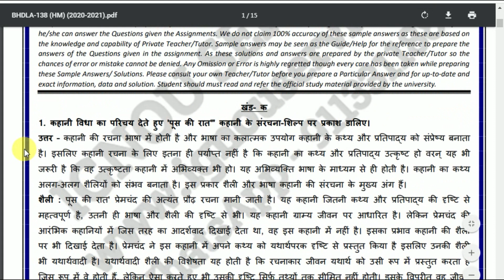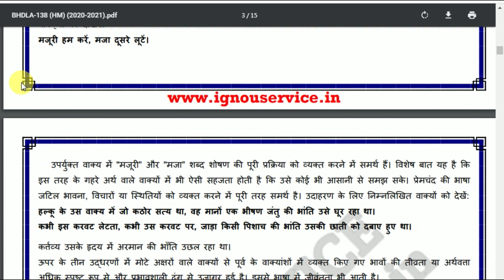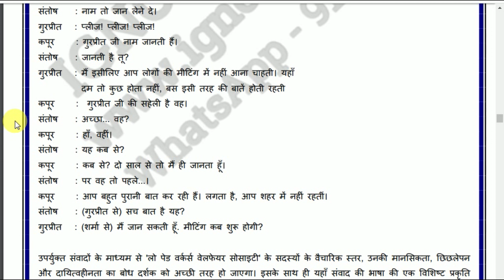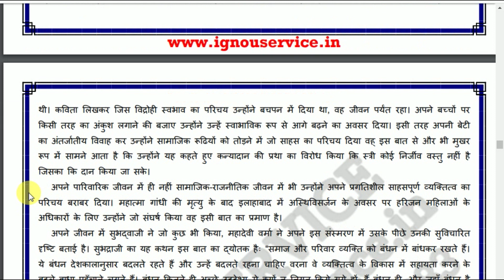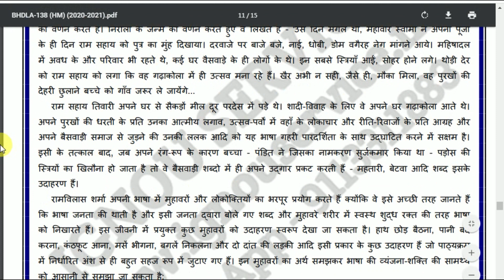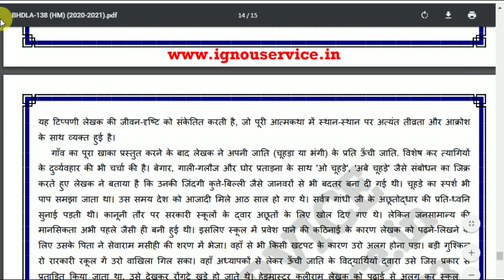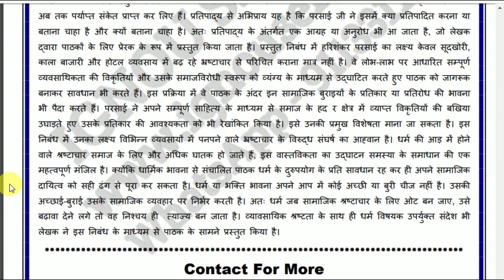BHDLA 138 Solved Assignment 2020-21 | हिंदी साहित्ये विविध विधाएँ | IGNOU Solved Assignment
Buy This PDF - 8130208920 (Whatsapp)